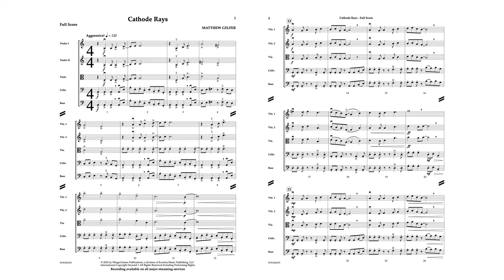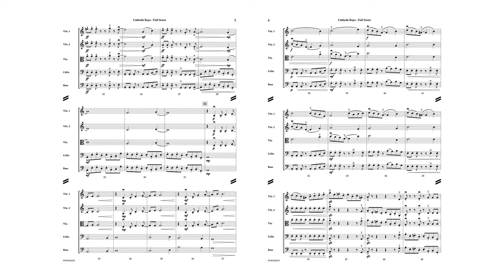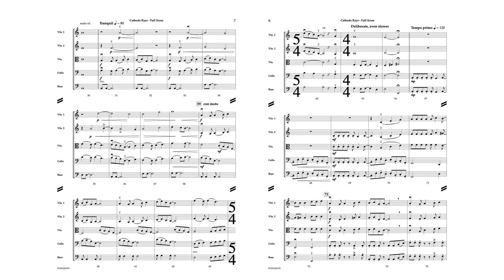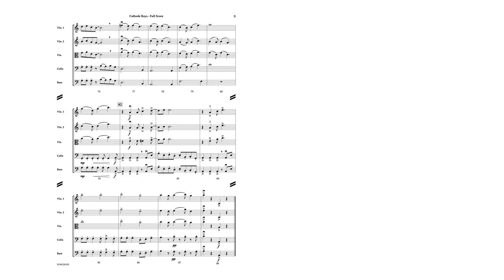Cathode Rays - Matthew Gelfer